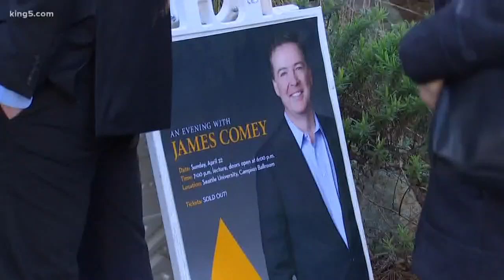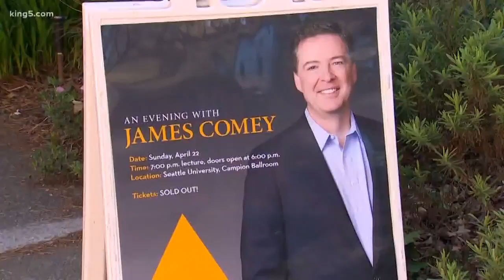Former FBI director James Comey headed to Amazon headquarters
KING 5's Amy Moreno reporting